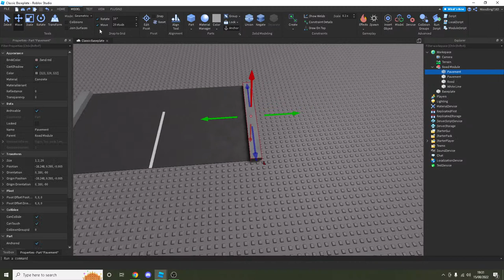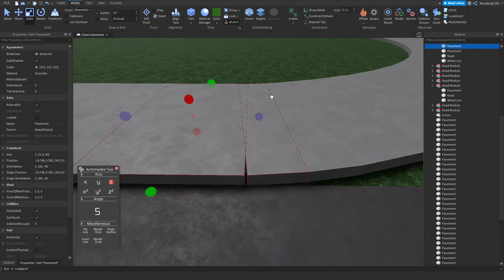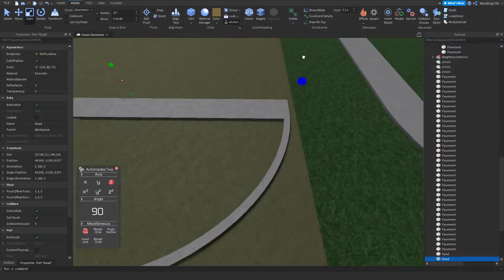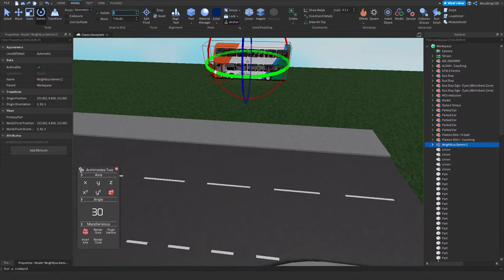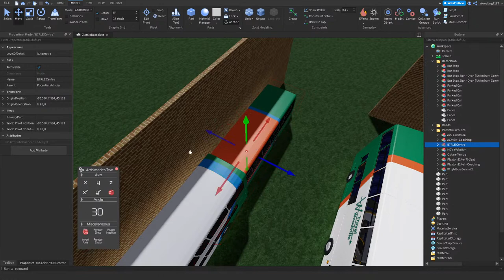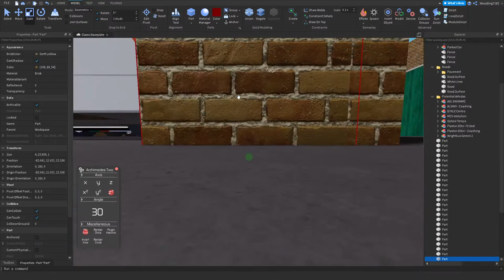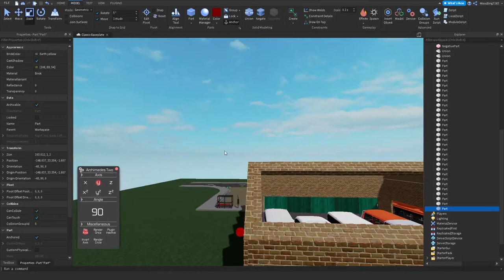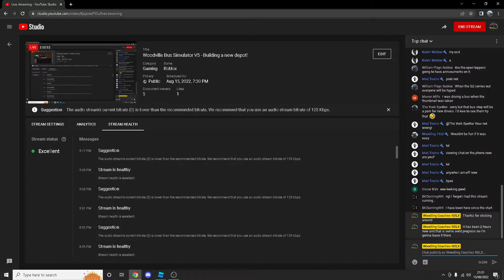Woodville Bus Simulator V5 - Building a new depot!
Today we will be building / beginning to build a new depot for Woodville